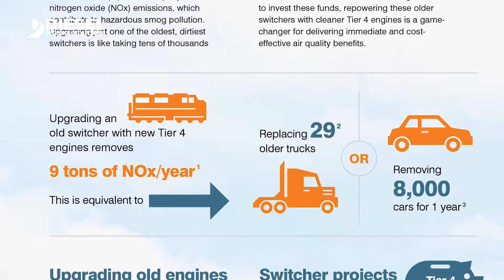Interview with Ken Adler, Environmental Defense Fund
Did you know that the latest advanced diesel technologies for tugboats and switcher locomotives offer the most cost-effective pollution reduction strategy? Ken Adler with the Environmental Defense Fund shares more.